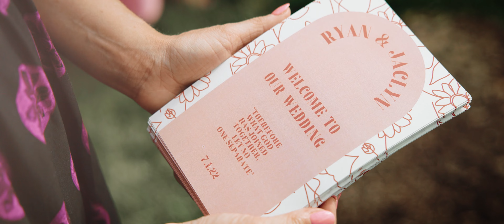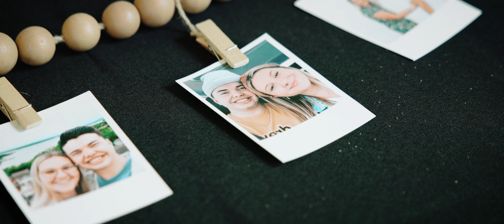HEAVENLY Hilltop Wedding